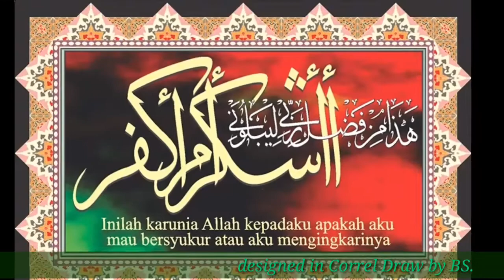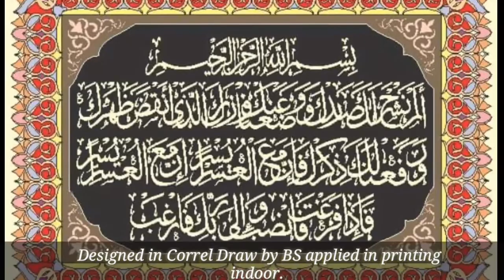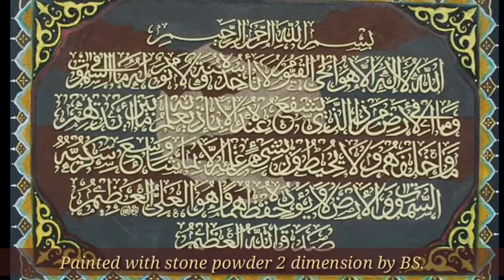islami dengan menggunakan berbagai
Di dalam video ini saya menampilkan beberapa lukisan kaligrafi islami dengan menggunakan berbagai media diantaranya dengan menggunakan aci batu, menggunakan printing banner indoor yang di desain terlebih dahulu dengan menggunakan program CorelDraw, diatas kain bludru hitam ditulis dengan glitter dan dengan menggunakan pasir kuarsa dan pasir biasa.

Semoga video Ini bisa memberikan inspirasi kepada para penggiat kaligrafi islami dalam mengaplikasikan ide-ide dan pemikirannya dengan menggunakan berbagai macam media yang ada.